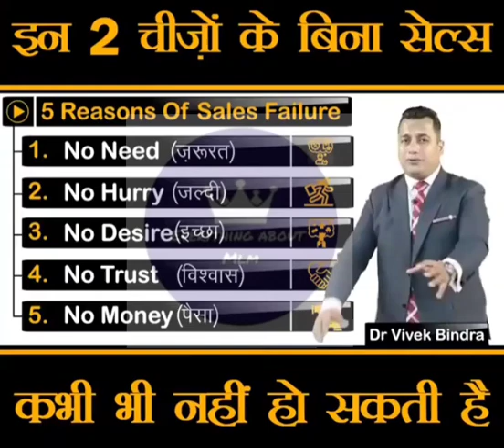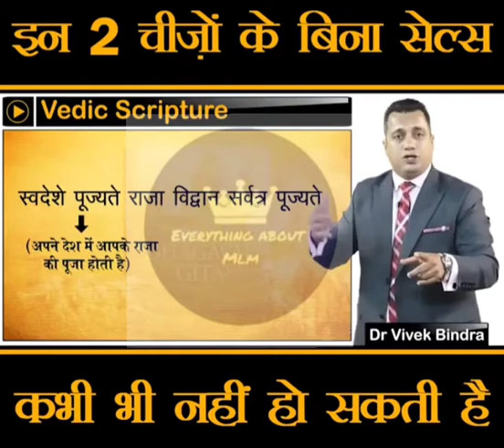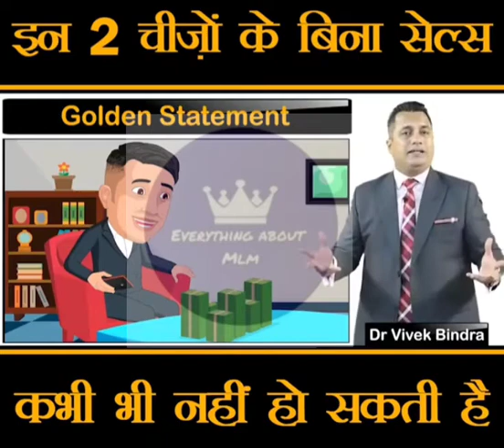2 things required to increase sales